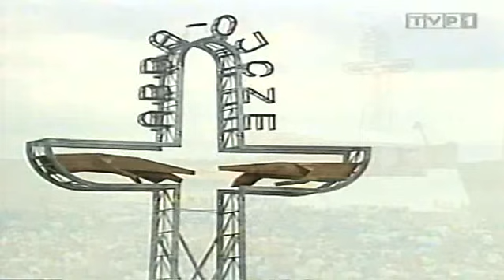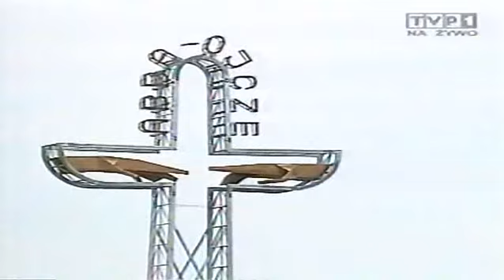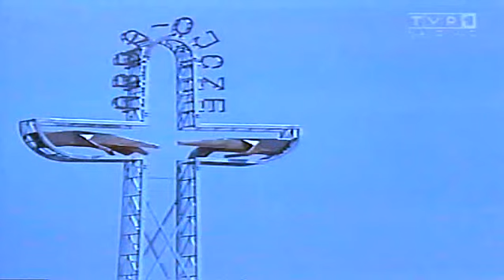VII Pielgrzymka Papieża Jana Pawła II do Polski - Mszę Św. greckokatolicka w Siedlcach 1999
W Siedlcach Ojciec Święty odprawił Mszę św. m.in. dla wspólnoty greckokatolickiej, a w Drohiczynie przewodniczył ekumenicznemu nabożeństwu Słowa Bożego. W obu miastach na Papieża czekały setki tysięcy wiernych, w tym także z zagranicy, m.in. do Siedlec przybyło ponad 5 tys. grekokatolików zza wschodniej granicy. Grekokatolicy z Polski, Ukrainy i Białorusi przed przyjazdem do Siedlec spędzili poprzedni dzień na nabożeństwie i czuwaniu modlitewnym w Pratulinie, skąd pochodziło 13 unitów-męczenników za wiarę, beatyfikowanych przed 3 laty przez Jana Pawła II. Ich relikwie umieszczono w ołtarzu w Siedlcach, przy którym Papież odprawił Mszę św.

Papież pozdrowił pielgrzymów ze Wschodu w ich językach. Przybyszom z Białorusi, Rosji i Ukrainy życzył okrzepnięcia wiary. Ostatnie słowo znów należało do młodzieży, która wołała: „Kochamy Cię, kochamy Cię..." - Nie wiem, co mówicie - żartował Papież - ale myślę, że słusznie mówicie. Jan Paweł II złożył w kazaniu podczas Mszy św. hołd męczennikom z Pratulina i wszystkim grekokatolikom za ich wytrwanie w wierności Kościołowi katolickiemu. Mówił też o jedności w Kościele i o posłannictwie świeckich, którzy mają być solą ziemi i światłem dla świata.

Podkreślił, że życie pratulińskich męczenników, którzy dali świadectwo niezłomnej wierności i przynależności do Kościoła katolickiego w wierności własnej tradycji wschodniej, winno stać się dziedzictwem całego Kościoła w Polsce na zbliżające się nowe tysiąclcecie. - „Od dwóch tysięcy lat Kościół idzie przez dzieje z modlitwą o jedność. Są jednak pewne okresy dziejów, w których ta modlitwa staje się szczególnie aktualna. Żyjemy w takim właśnie czasie" stwierdził Ojciec Święty.

Po Mszy św. św. Jan Paweł II zatrzymał się do godz. 16.30 w rezydencji biskupiej, po czym nawiedził katedrę i udał się na lądowisko, skąd helikopterem odleciał do Drohiczyna.